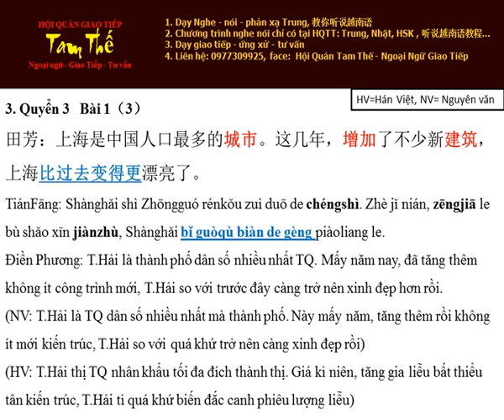Bai 3 人口最多的城市 Thành phố dân số đông nhất - Nghe Noi Han Ngu Q3 B1 P3